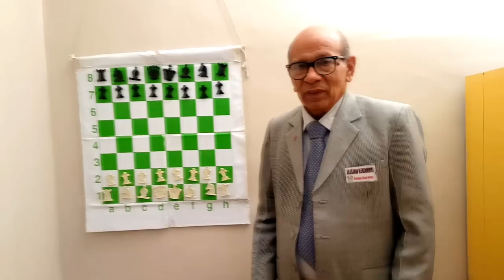How to play chess in (hindi) lesson 4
(शतरंज को खेलने के नियम सीखिये,हिन्दी भाषा में।)

Jaisinh Negandhi Chess coach  National chess arbiter, FIDE rated player,chess article writer, Chess teacher in two schools of jamnagar. Tournament organiser    chess coaching private/group in jamnagar.   Education :- B.Sc. maths (1st class) M.Sc  contect :- 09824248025/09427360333